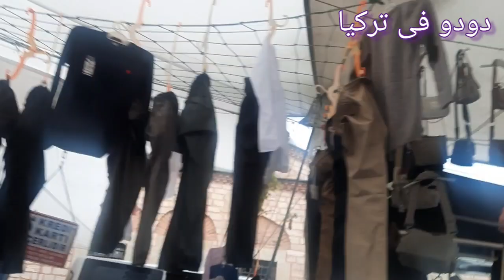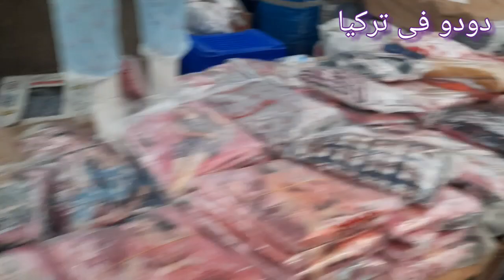جوله شتويه فى الصيف بأسطنبول 🇹🇷 واسعار الخضار والفاكهه فى السوق التركى